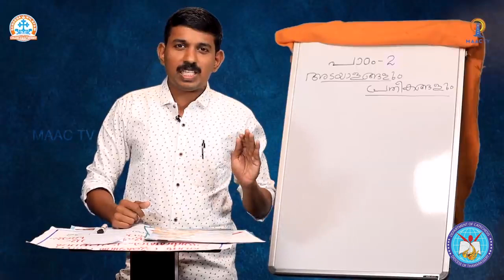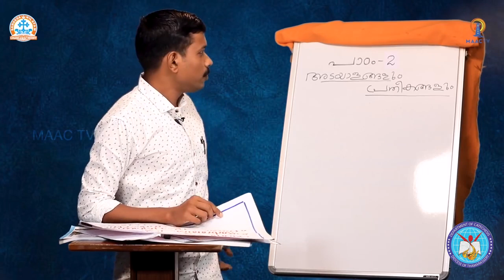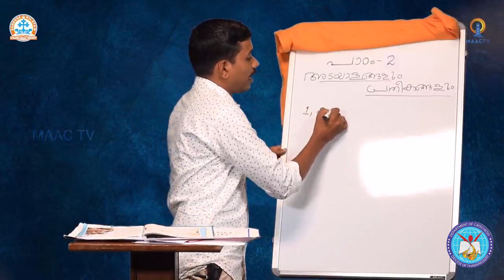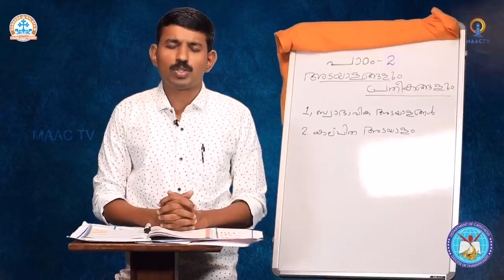Thamarassery| Online Catechism| Class 9| Chapter 2 | Part 1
Department of Catechesis, Diocese of Thamarassery.
Thanks to  Department of Catechesis, Archdiocese of Thalassery